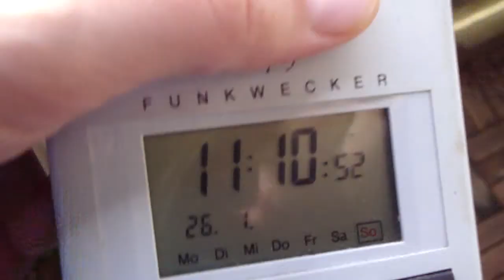26.1.2014 Berlin HAARP Wetter Lüge Fake Winter in Westen Orgonit 7°c blauer Himmel Sonne